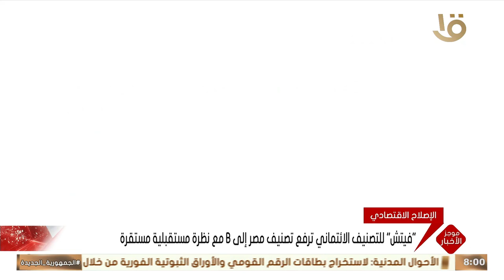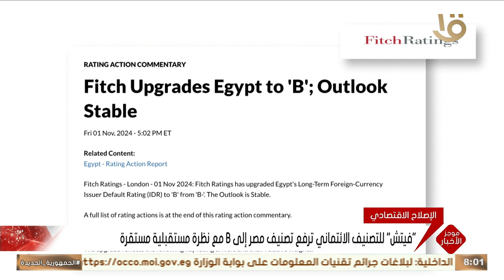موجز الثامنة.. فيتش للتصنيف الائتماني ترفع تصنيف مصر إلى B مع نظرة مستقبلية مستقرة